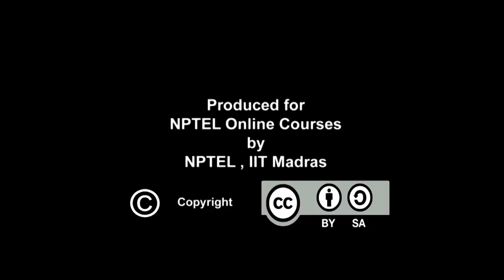Gamakas IV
Subject: Performing Arts
Course Name: Appreciating carnatic music
Target User: BA/MA - Performing Arts